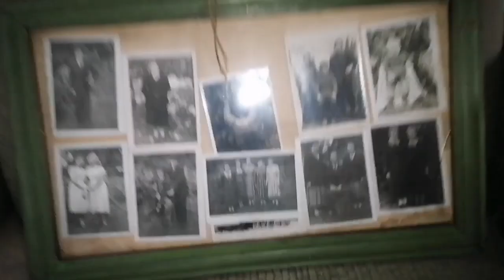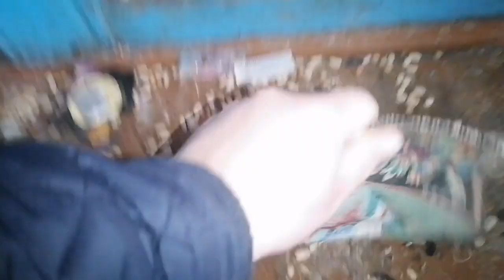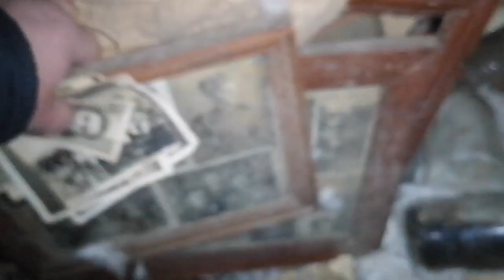ОБЗОР ДОМА от СЕЛЬСОВЕТА за 1.500 рублей + документы ✍️🏠📸